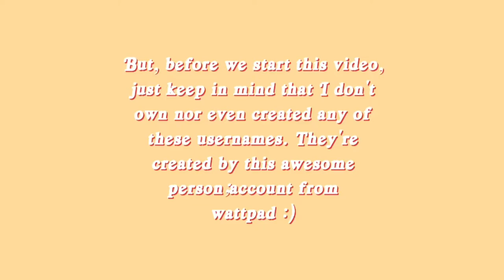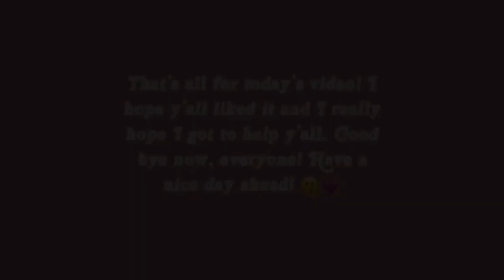sailor moon usernames ♡ | anime usernames !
—sailor moon / anime usernames

picture of sailor moon / backgrounds used in this video are from pinterest !